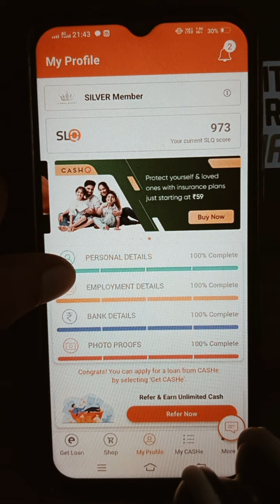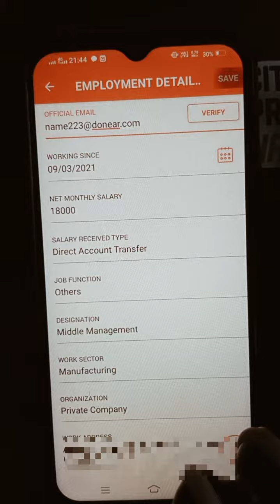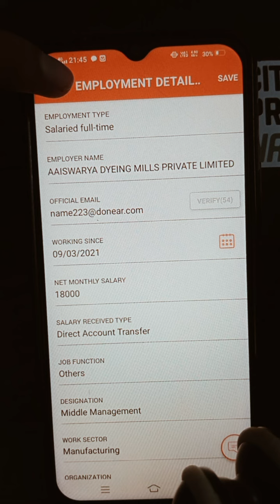Official Email ID कैसे बनाये ? How To Create Official Email id In Cashe।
cashe email verification problem
cashe official email verification
how to use cashe credit line
how to withdraw money from cashe credit line
how to change bank details in cashe app
cashe loan official email problem
cashe loan email verification
cashe loan app email verification
how to verify email in cashe